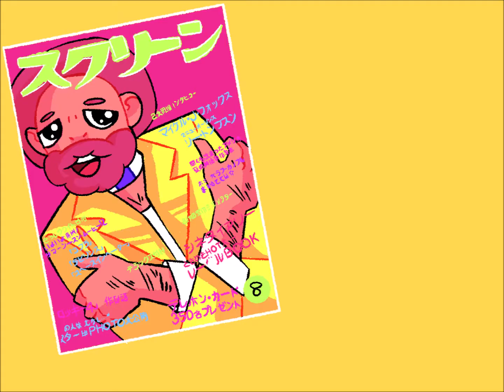Freddie Dredd - Evil Fantasy // meme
song: Freddie Dredd - Evil Fantasy

programs: Fire Alpaca ; Windows Movie Maker